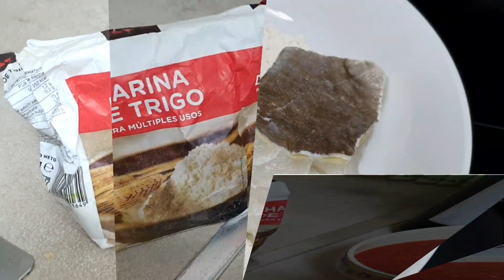BACALAO con tomate 🍅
Bacalao con tomate y pimientos, una receta casera de toda la vida ,fácil de preparar y realmente deliciosa.

Y aquí tienes más recetas con pescado que seguro te gustarán...
🔴RECETAS DE PESCADOS Y MARISCOS